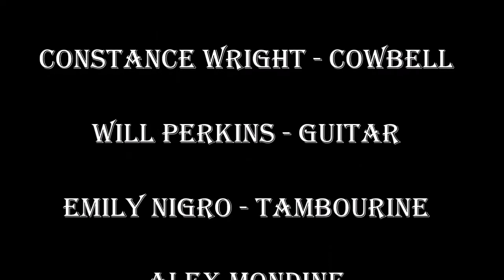Greta Van Fleet - Highway Tune (Cover by Turning Age Berea, KY)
Turning Age is a Berea, Ky based rock music group made up of local students who love to share music with the world.